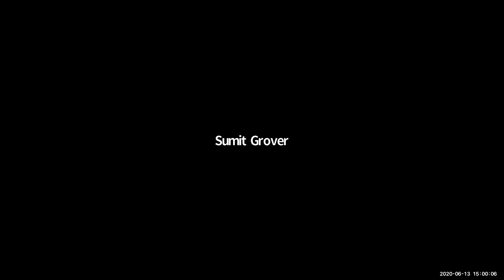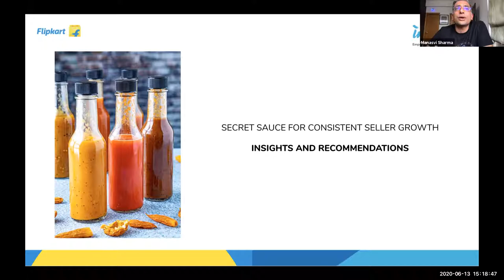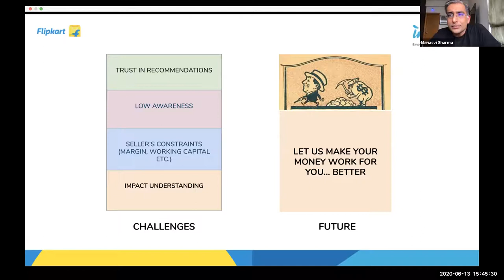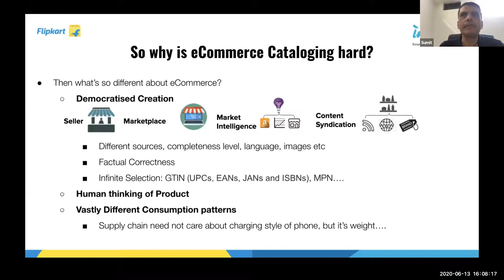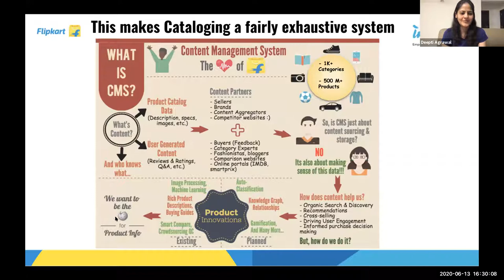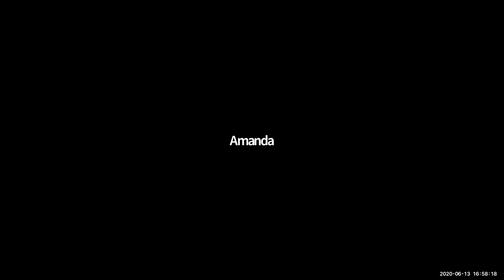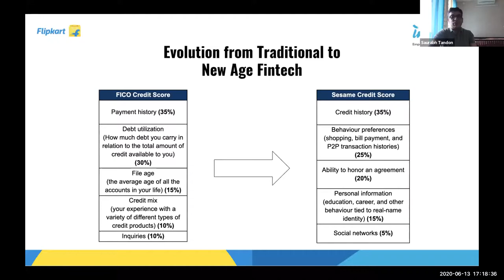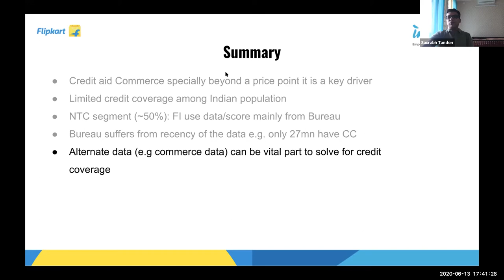Flipkart Inspired - July 2020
Flipkart Inspired is a series of invite-only technical talks for women where you get a unique opportunity to hear from senior engineering leaders at Flipkart as they talk about some of the most exciting features and advancements that we are working on!